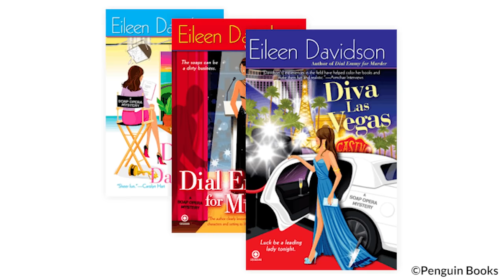Eileen Davidson, Judith Chapman & Kim Waltrip Interview - Dial Emme For Murder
Two-time Daytime Emmy winner, Eileen Davidson (Y&R and Ex-Days) is bringing one of her soap opera mystery novels to life with a planned six-part series for "Dial Emme For Murder".

Eileen has enlisted two daytime and primetime favorites to join the cast thus far including: Judith Chapman (Gloria, Y&R) and Knots Landing favorite, Donna Mills (Ex-Abby).

In "Dial Emme for Murder", Davidson plays actress Emmanuelle "Emme" Peterson, a successful soap star who finds herself smack dab in the middle of a hilarious whodunit.  In conjunction with Palm Springs Women in Film and Television (PSWIFT), and its president and director/producer, Kim Waltrip, the women have launched a fundraising campaign to get the series made.

Michael Fairman chats with Eileen, Judith and Kim exclusively in this interview for the Michael Fairman Channel, about the project and the campaign, with plenty of intel for soap fans!

About PSWIFT:
PSWIFT (Palm Springs Women in Film & Television) is a non-profit organization, founded in 2001 dedicated to promoting our members, both men and women in the Entertainment, New Media Creative arts community.  In 2020 Palm Springs Women in Film & Television created and launched a Filmmakers' Lab to teach members how to make a film, by making a film, hands-on.

PSWIFT is currently seeking donations through their non-profit – which are 100% tax-deductible – to fund the Filmmakers' Lab's next venture "Dial Emme for Murder."